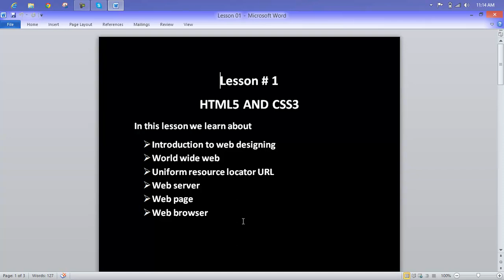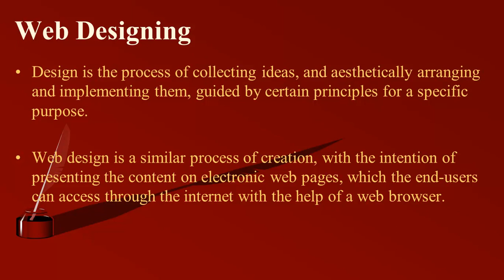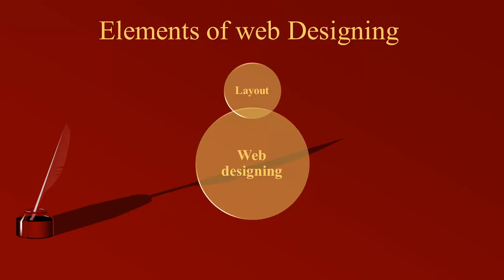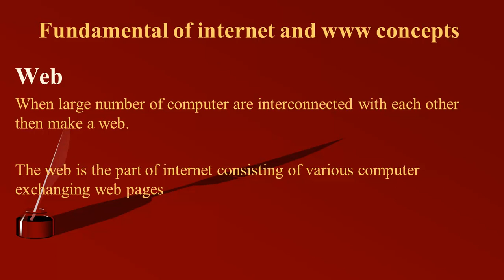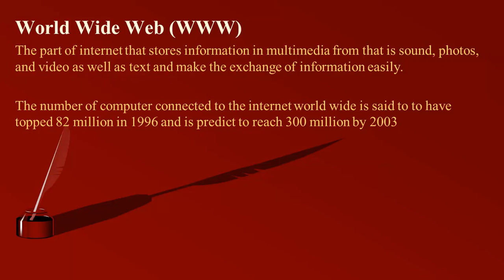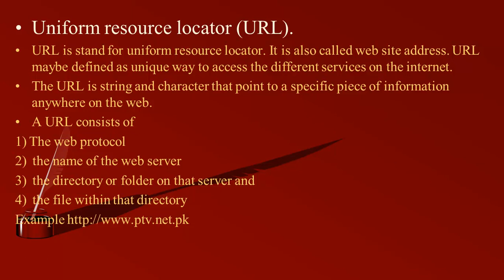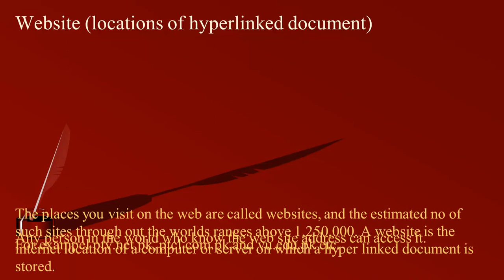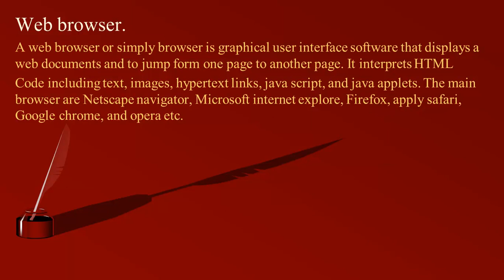HTML and CSS Tutorial for Beginners | The Ultimate guide to learning HTML and CSS3 LESSON 01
مکمل کورس اردو زبان میں۔۔ آج ہی ہماری ویب سائٹ کا وزٹ کریں

Website Sign up